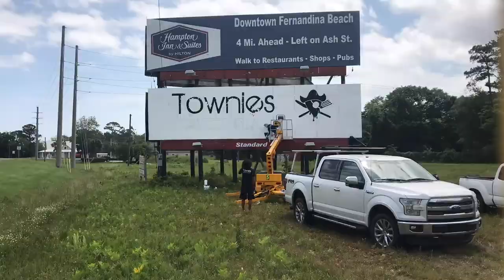Townies Billboard in 10 Seconds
Watch a 10 second video of Townies Pizzeria art director David Nackashi hand paint a 10' high 40' wide billboard in 10 seconds